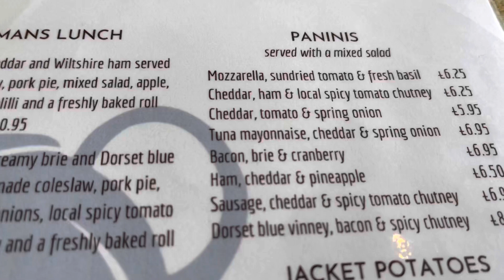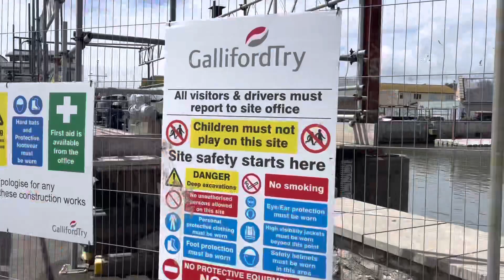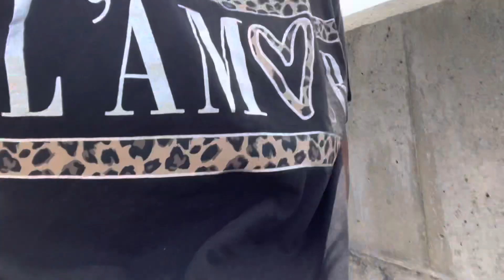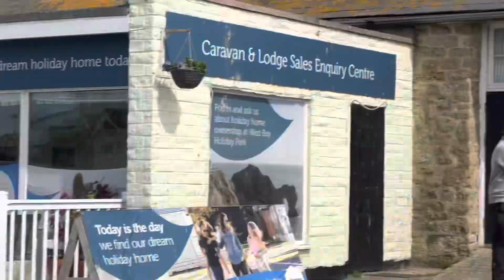West-bay beach || family day out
Hi guys,